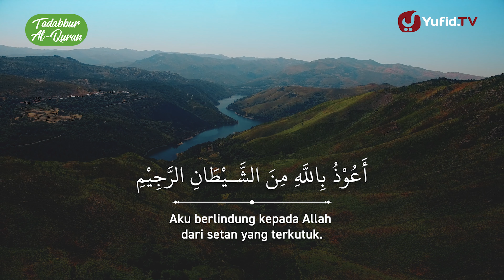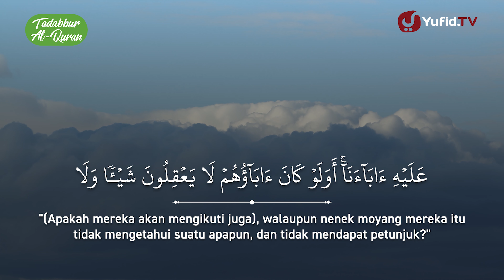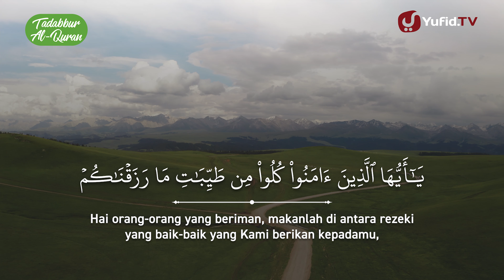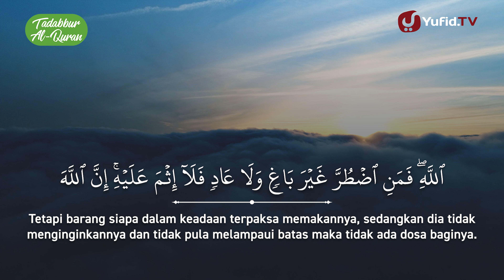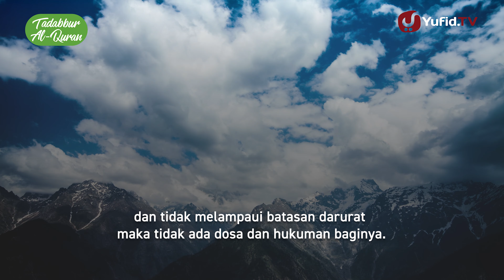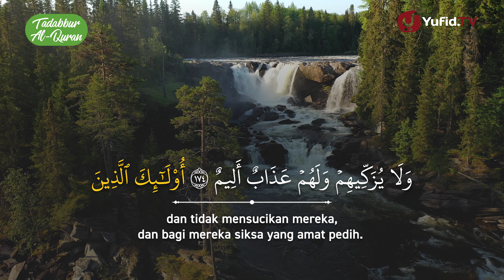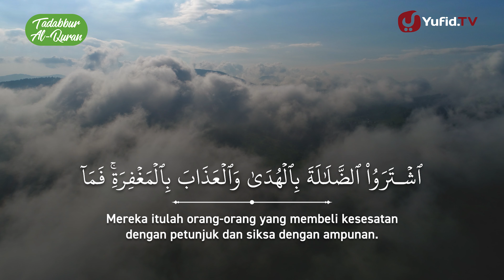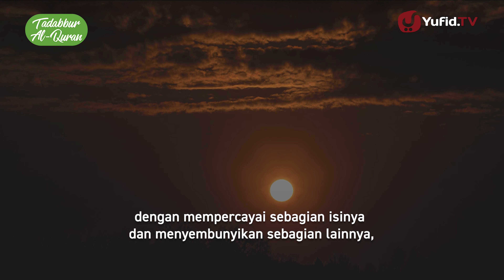Tafsir Alquran Juz 2 Halaman 26: Surat Al Baqarah Ayat 170-176: Tafsir Mudah dan Ringkas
Tafsir Al Quran Juz 2 Halaman 26: Surat Al Baqarah Ayat 170-176: Tafsir Mudah dan Ringkas

Surat Al Baqarah merupakan surat yang juga dinamakan Fustatul Qur'an atau puncaknya Al Quran. Salah satu alasannya adalah karena di dalam surah Al Baqarah memuat beberapa hukum yang tidak disebutkan di surat lain. QS Al Baqarah termasuk dalam surat Madaniyah tanpa ada perselisihan ulama. Surah Al Baqarah full adalah surat dengan jumlah ayat terbanyak dalam Al Quran yaitu 286 ayat. Surat ini dinamakan Al Baqarah yang artinya sapi betina sebab di dalam surah Al Baqoroh terdapat kisah penyembelihan sapi betina yang diperintahkan Allah kepada Bani Israil.

Pada video Yufid.TV kali ini, kami akan melanjutkan pembahasan tentang tafsir Al Quran menggunakan kitab Al Mukhtashar fii tafsir surat Al Baqarah juz 2. Kali ini kami akan membahas tafsir Al Baqarah ayat 170-176. Sedikit mengulas tentang tafsir surat Al Baqarah 170-176 di atas, pada Al Baqarah ayat 170 Allah menjelaskan sifat-sifat orang jahiliyah yang tidak mau menerima kebenaran dan lebih memilih menjalankan tradisi nenek moyang. Terdapat perintah untuk mentauhidkan Allah serta memakan rizki yang baik dari Allah pada Al Baqarah ayat 172. Kemudian di Al Baqarah ayat 173, Allah menjelaskan tentang perkara-perkara yang diharamkan. Dilanjutkan dengan pembahasan hakikat orang-orang yang menyembunyikan kebenaran di Al Baqarah ayat 174. Ayat selanjutnya yaitu Al Baqarah ayat 175, Allah juga menyebutkan salah satu perilaku orang-orang yang merugi, dan di pembahasan terakhir Al Baqarah ayat 176, berbicara tentang Al Kitab.

Video bacaan surat Al Baqarah diatas juga dilengkapi dengan murottal surat Al Baqarah serta surat Al Baqarah beserta artinya. Selain lantunan Al Baqarah merdu, video di atas juga merinci tafsir surat Al Baqarah dengan penjelasan per ayat. murottal Al Baqarah ini dilantunkan oleh seorang Qori’ secara tartil sehingga memudahkan kaum muslimin dalam menyimak serta mempelajarinya. Jangan lewatkan tafsir surat Al Baqarah ayat lainnya dalam rangkaian Al Baqarah full yang akan kami bahas di video-video selanjutnya.